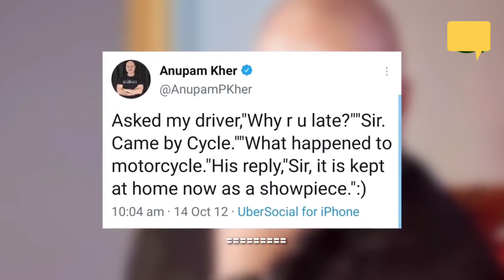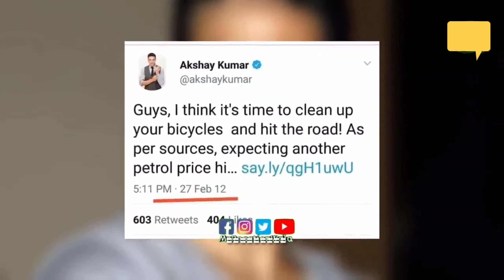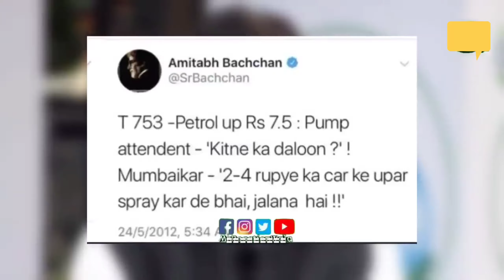Petrol 105 के पार, Anupam Kher से Congress ने पुराने Tweet पर किया सवाल |Anupam Kher on Petrol Troll